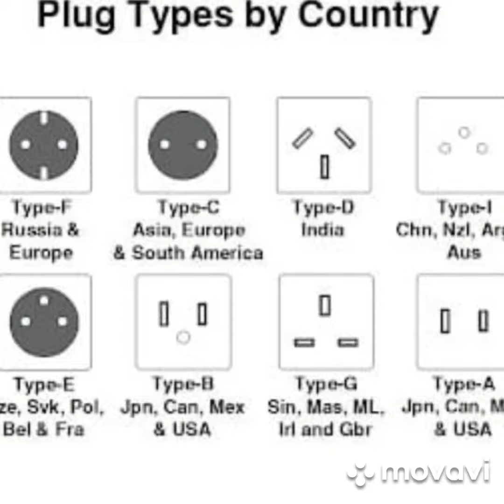HAD ANIONS series